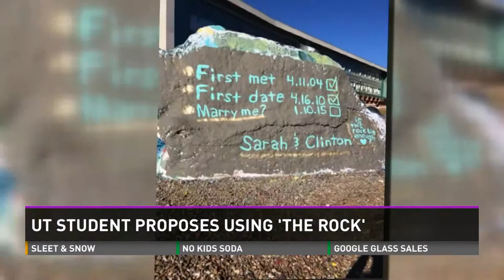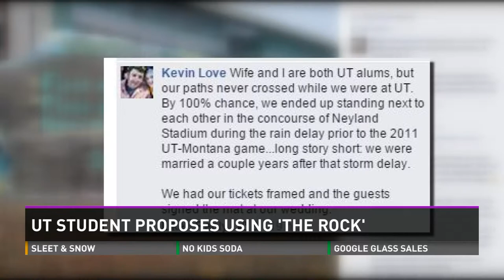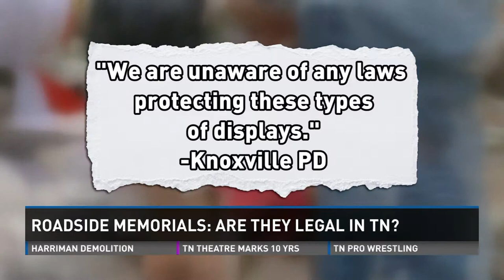Kelsey Pape WBIR- Live Shots/Packages January 2015